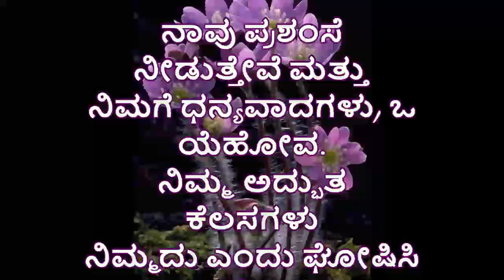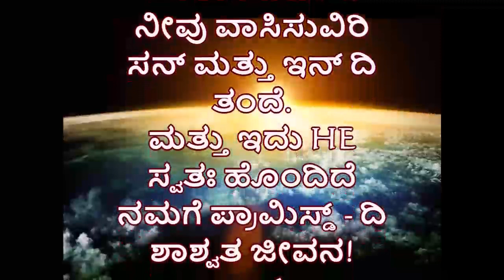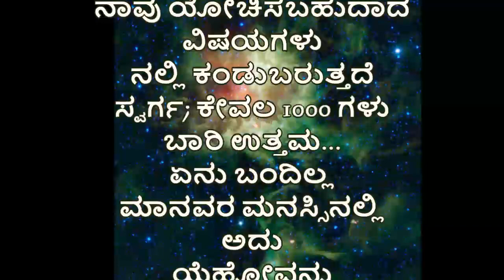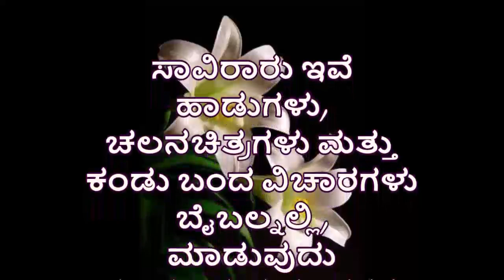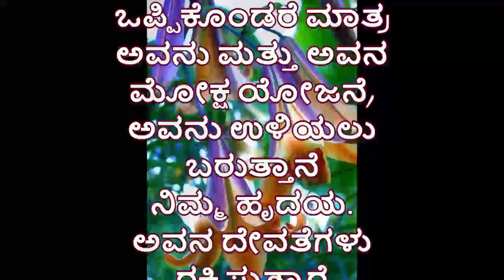ಅಮೇಜಿಂಗ್ ಲೈಫ್ 13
Yeshua Hamashiach ಮೂಲಕ ಬೆರಗುಗೊಳಿಸುವ ಜೀವನ!
ರಾಜ ಯೇಸುವು ನಮಗೆ ಅರ್ಹವಲ್ಲದ ಅನುಗ್ರಹ ಮತ್ತು ಅನುಗ್ರಹವನ್ನು ನೀಡಲು ಮತ್ತು ನಮ್ಮ ಆತ್ಮಗಳನ್ನು ಶಾಶ್ವತ ನರಕದಿಂದ ರಕ್ಷಿಸಲು ಬಂದನು!
ನಿಮ್ಮ ಕಾರ್ಯಕ್ಷಮತೆಯನ್ನು ಎಂದಿಗೂ ಆಧರಿಸಿಲ್ಲ!
ಯೇಸು ನಿಮ್ಮ ಬಿಲಿಯನ್ ಡಾಲರ್ ಉಡುಗೊರೆ! ನೇರವಾಗಿ ಯೆಹೋವನಿಂದ!